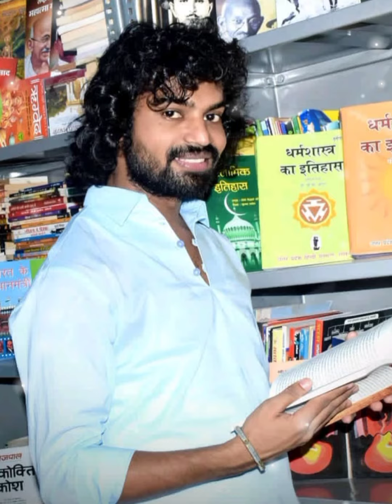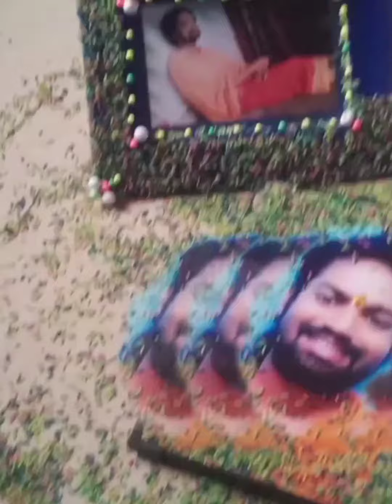jaishreeram /तेरी मंद मंद मुस्कनिया पे बलिहार राघव जी